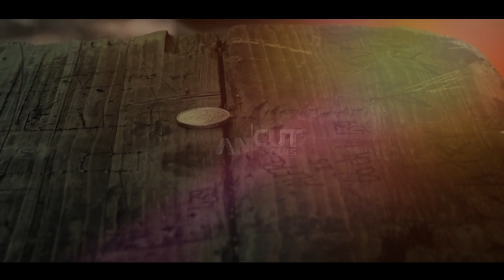Hanybal - MONEY (produziert von Cubeatz) [Official HD Video]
"Weg von der Fahrbahn" bestellen:

Videoproduktion:
ANCUT FILMS

Azzlackz ©